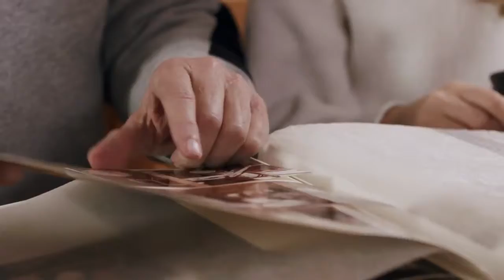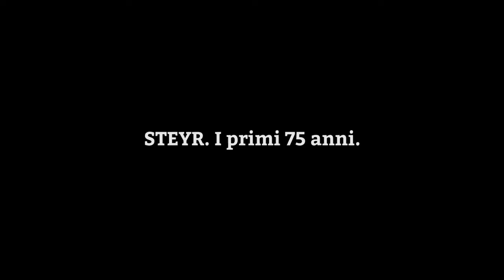Simone Beschi per Steyr I PRIMI 75 ANNI IT